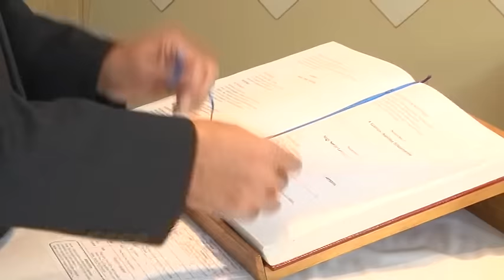Mindszenty-emlékérmet kapott Utasi Jenő tóthfalusi plébános